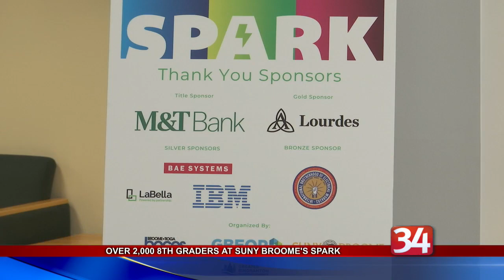Over 2,000 8th graders at SUNY Broome's SPARK